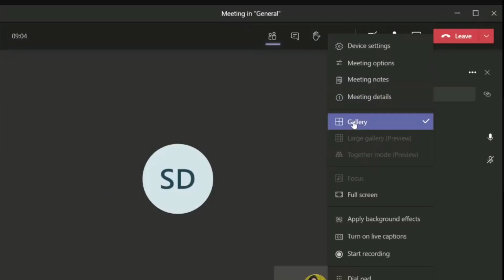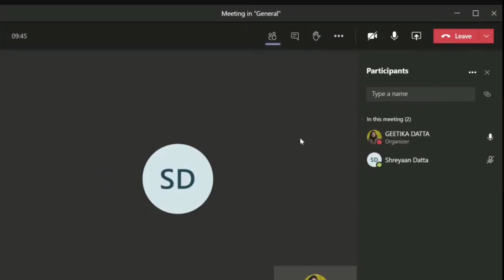MICROSOFT TEAMS : Large Gallery View - More than 10 videos at one time in a meeting